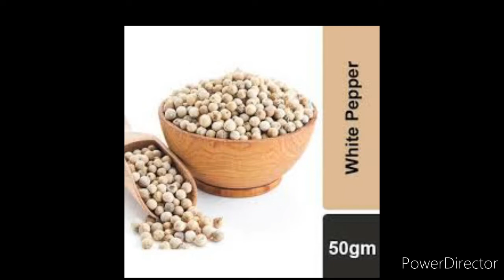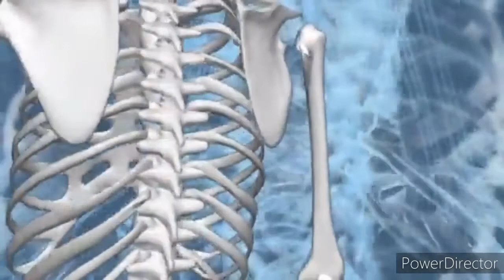white pepper benifts | saved mircho se 6 bemriya khtm | سفید مرچ بیماریوں کا علاج